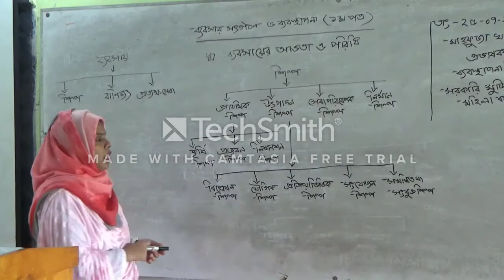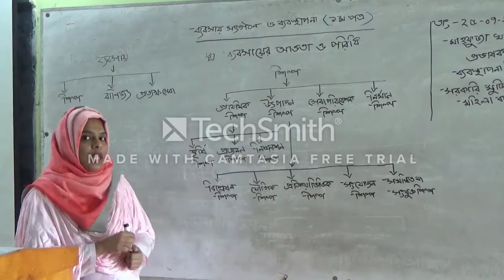অনলাইন ক্লাশ : ব্যবসায় সংগঠন ও ব্যবস্থাপনা, ব্যবসায়ের আওতা ও পরিধি, শিল্প, মাহফুজা খাতুন, প্রভাষক,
অনলাইন ক্লাশ : ব্যবসায় সংগঠন ও ব্যবস্থাপনা, ব্যবসায়ের আওতা ও পরিধি, শিল্প,
জনাব মাহফুজা খাতুন, প্রভাষক, ব্যবস্থাপনা